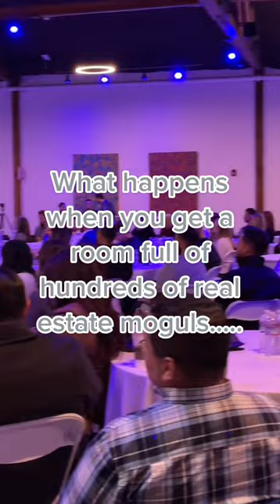REAL Conference Recap 2023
Missed out on the REAL Launch by Real Brokerage? Don't worry, we've got you covered! Check out our recap video for all the highlights, from inspiring speakers to game-changing insights. Whether you're a seasoned pro or just starting out in real estate, this video is a must-watch for anyone looking to stay ahead of the curve. Thanks to Real Brokerage for an incredible event!